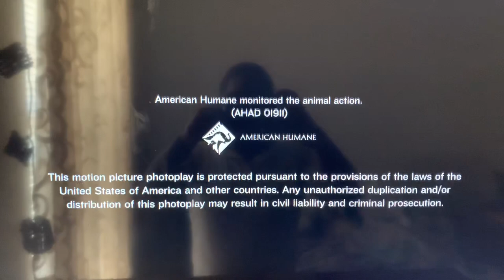Sony/HMP/MGM/Columbia Pictures(2011)/Sony Pictures Television/Starz Kids & Family